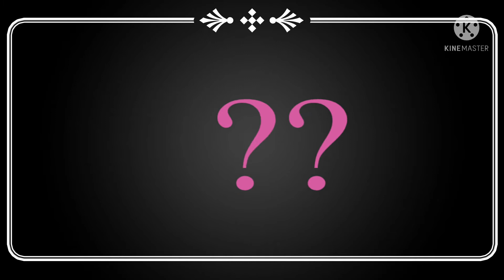❤️Hello kitty meme ❤️ ⚠️ flash warning ⚠️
No description today my DJs